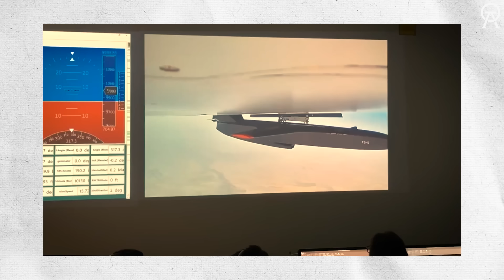DÜNYADA BİR İLK: Kızılelma Havada Jet Vurdu! Gerçek Atış Testi Yapıldı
30 Kasım 2025 sabahı Sinop semalarında havacılık tarihi yeniden yazıldı. Bayraktar Kızılelma, dünyada ilk kez kendi MURAD AESA radarı ve yerli Gökdoğan füzesiyle jet motorlu bir hava hedefini görüş ötesinden vurarak imha etti. ABD ve Rusya'nın projelerini geride bırakan bu tarihi testin perde arkasını, F-16 ile yapılan kol uçuşunu ve bu başarının dünya askeri dengelerini nasıl değiştireceğini tüm detaylarıyla inceliyoruz. İnsansız savaş uçağı çağının başladığı ana tanıklık edin!